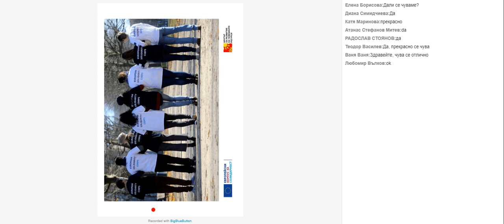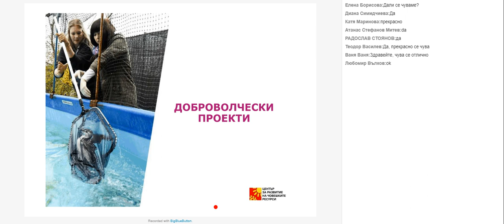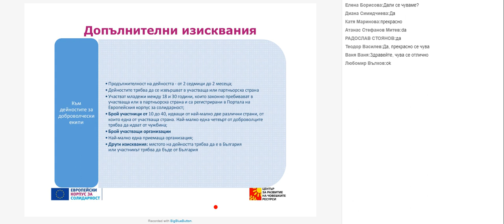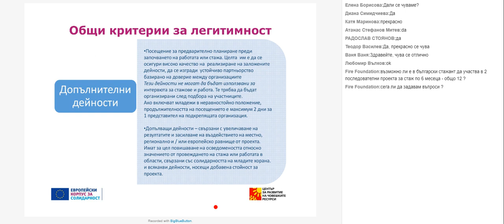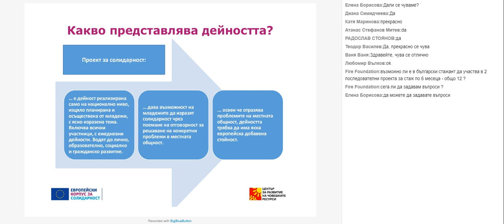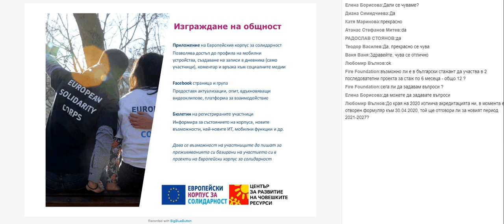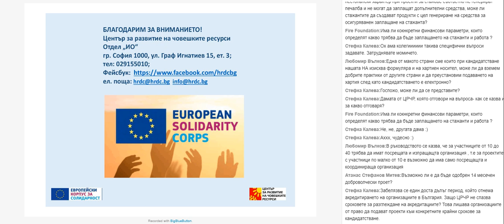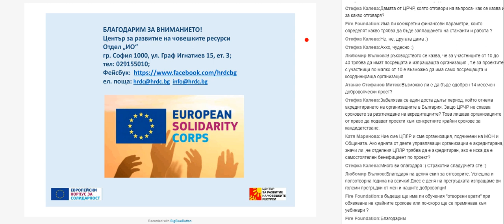Уебинар по Програма "Европейски корпус за солидарност"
Запис от информационен уебинар с насоки за кандидатстване по Програма "Европейски корпус за солидарност", покана за кандидатстване към 5 февруари 2020 г., проведен на 21 януари 2020 г.